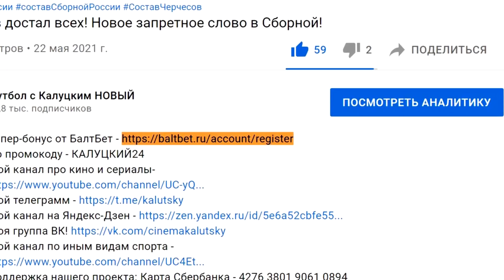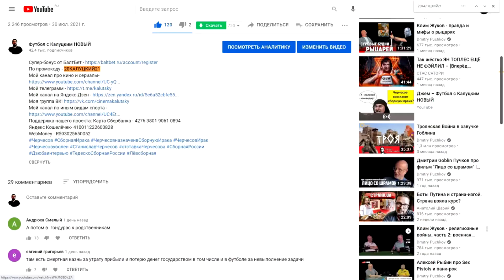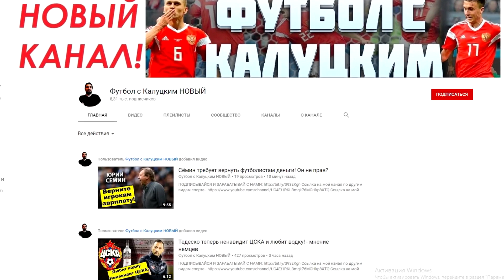"Локомотив" заменит Николича на Тедеско?